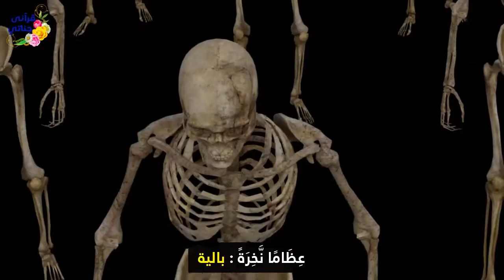تفسير سورة النازعات من آية 1 إلى نهاية السورة